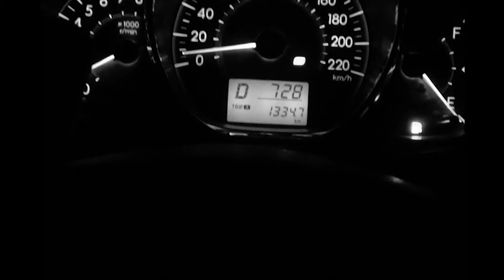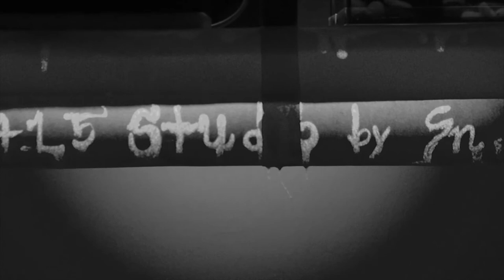vedio art by sn.